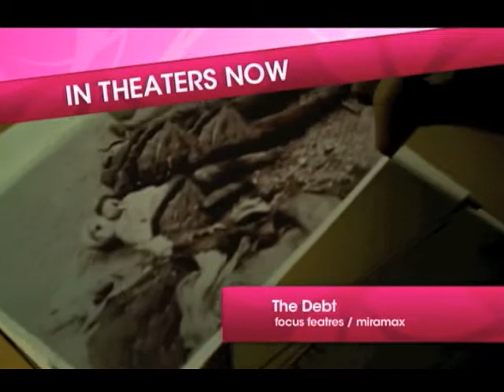09012011©galtime.mp4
Andrea Jackson reviews new movies for Gal Time TV